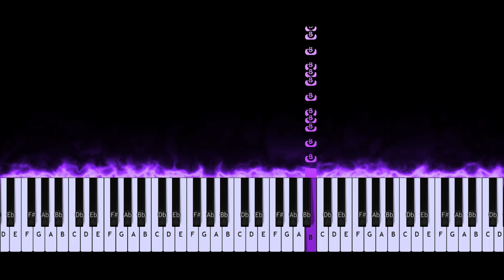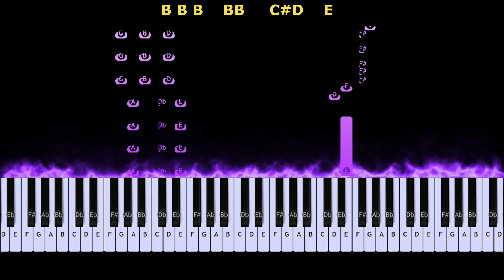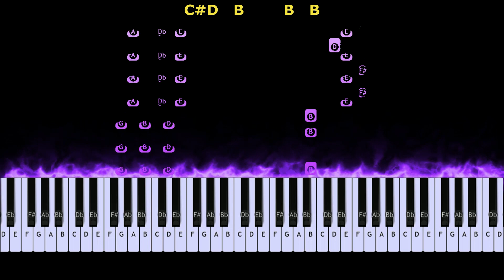Chill Bro Piano Notes | Pattas | Dhanush | Vivek - Mervin | Musical Notes 4u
Chill Bro Piano Notes
Pattas
Dhanush
Vivek - Mervin
Musical Notes 4u

Song: Chill Bro
Film : Pattas
Singers: Dhanush
Music Director : Vivek - Mervin
Lyrics: Mervin Solomon, Vivek Siva
Music Label: Lahari MusicFOLLOW ME ON,